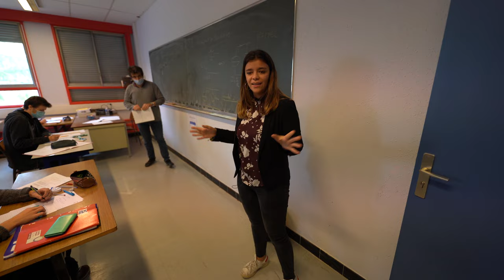Visite du département Mesures Physiques de l'IUT Toulouse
Visitez le département de formation Mesures Physiques MP de l'IUT Paul Sabatier, campus de Toulouse Ponsan avec Morgane !